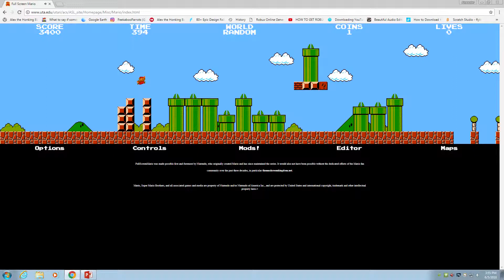Messing with Fullscreen Mario's Random Map Generator